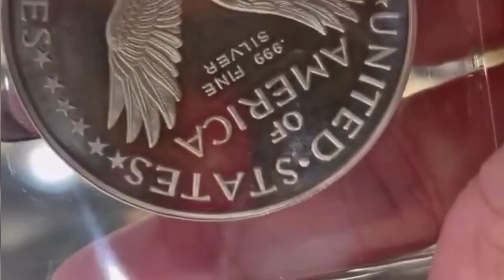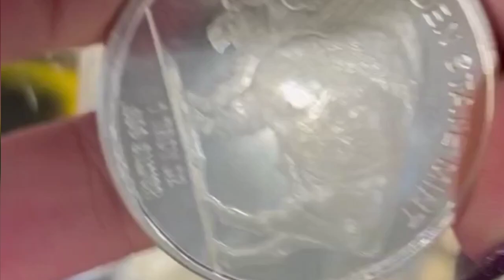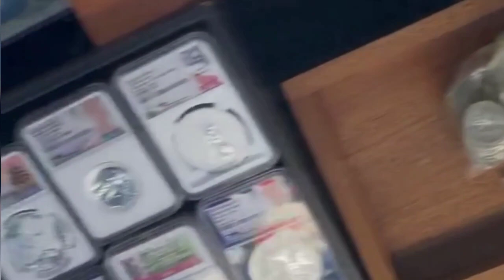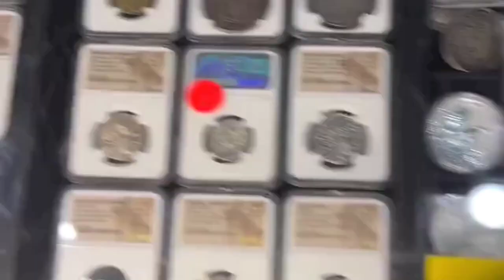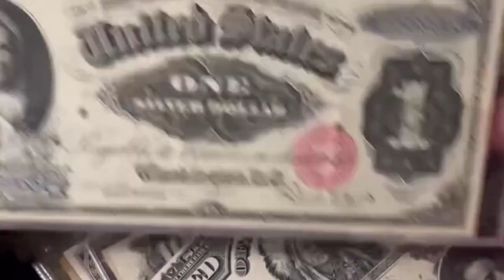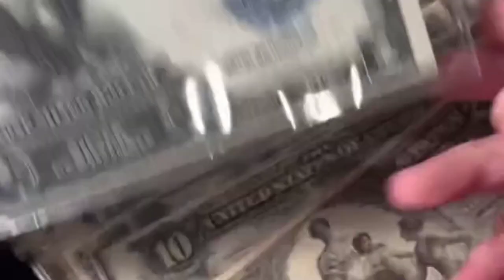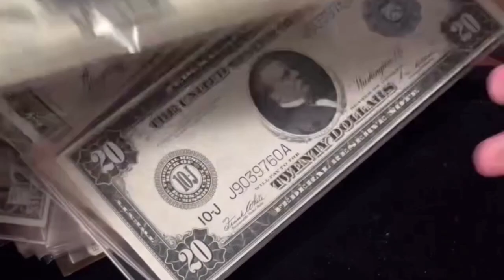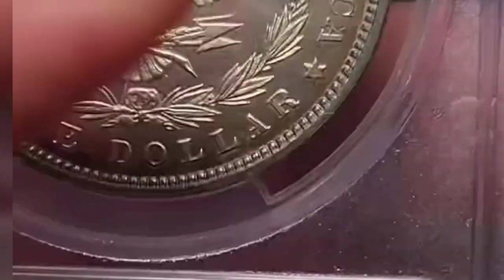Now Buy & Sale Coins in Billions